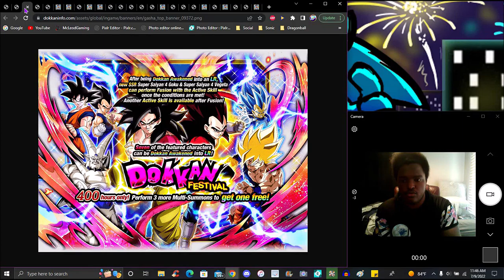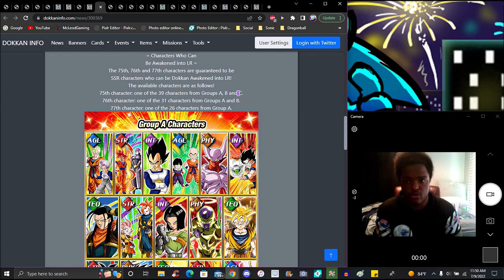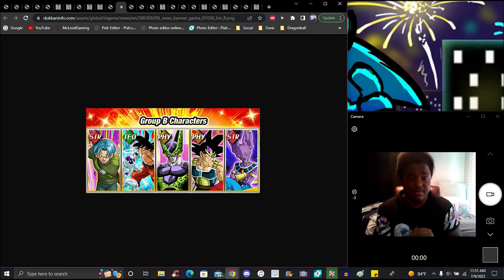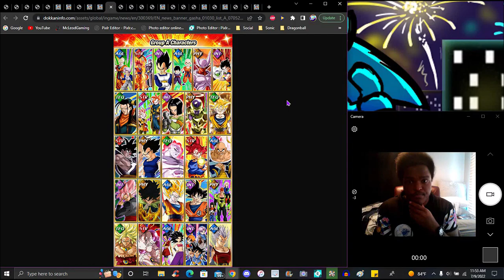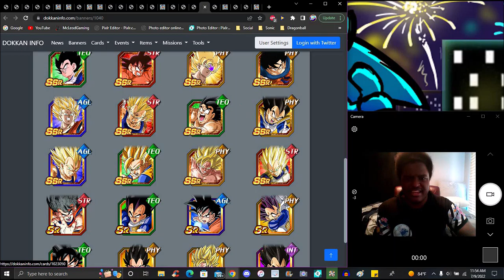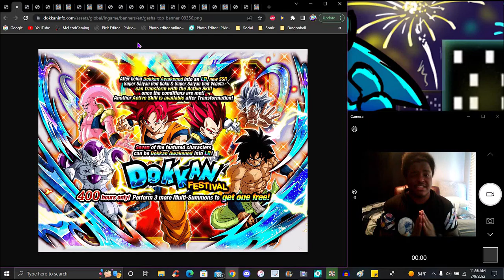DIVINE MONKEYS & GLIZZY GOAT GOUSSUSSY!!! ??? EVERY BANNER FOR THE 7 YEAR!!! ??? DBZ Dokkan Battle